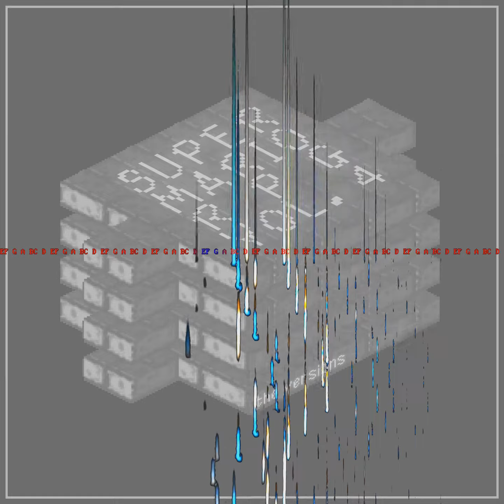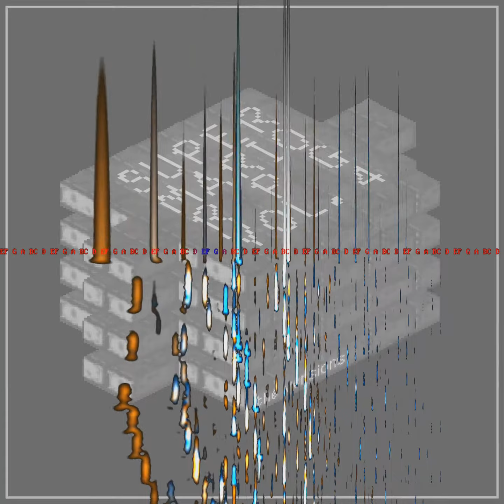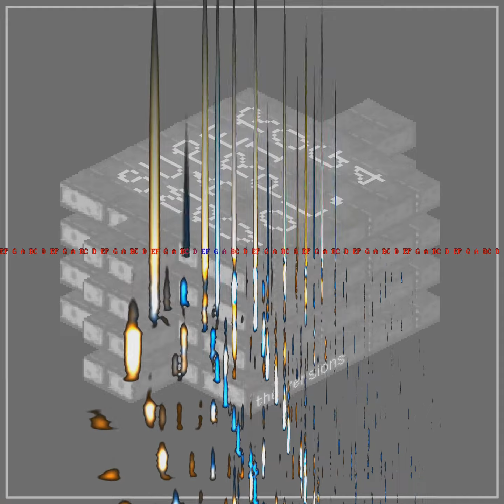Margarie Margarita (From "Super Mario RPG")